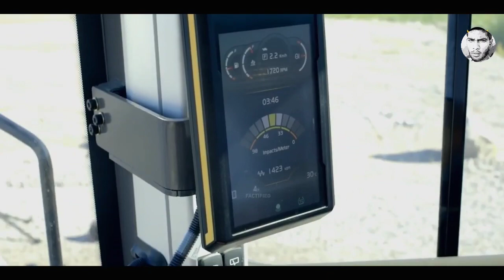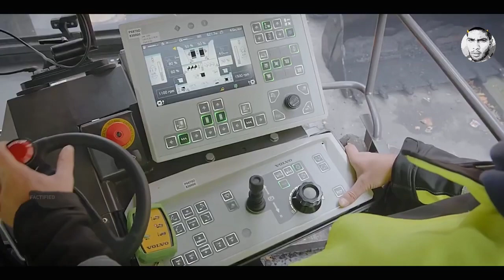रोड़ कैसे बनाया जाता है इतनी जल्दी???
सलाम रॉकी भाई ।
kgf chapter 2 Sanjay dutt srinidhi sheety raveena tondon directed by prasant Kumar
kgf yash best dailogs
kgf best movie
kgf mother emotional ringtone
kgf total budget
kgf hindi dubbed movie review
kgf chapter 2 download in Hindi
kgf Chapter 2 Full review
kgf Chapter 2 whatsup status
kgf chapter 2 gross collection
kgf chapter 3 kgf chapter 3 kgf chapter 3 full explanation
mere baap se nahi hua dusra Rocky tu kha se karega be kgf chapter 2
kgf chapter 2 blockbuster
kgf vs RRR
kgf chapter 2 vs RRR star cast
kgf 2 vs RRR collection
kgf chapter 2 kgf kgf2
kgf movie trailer